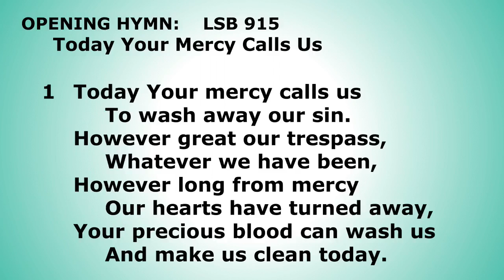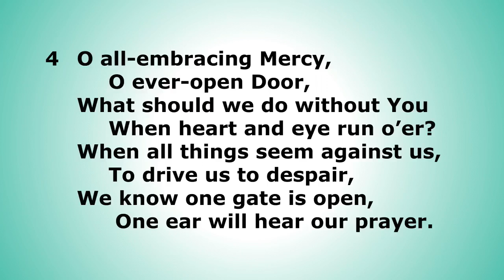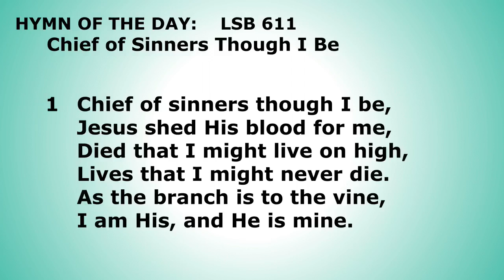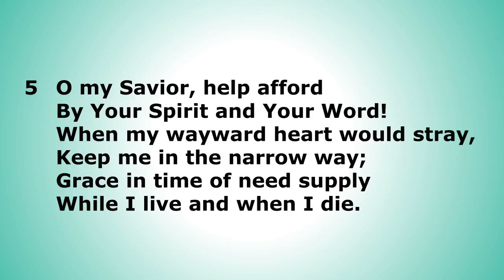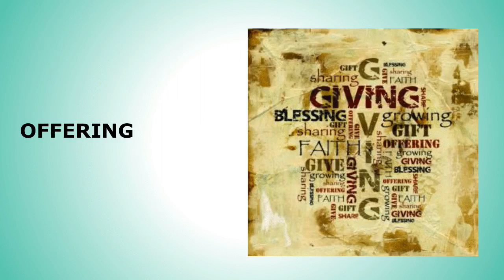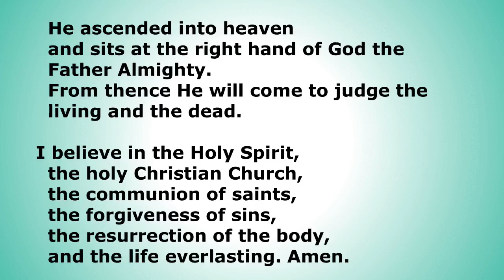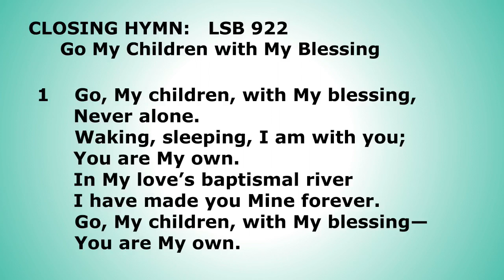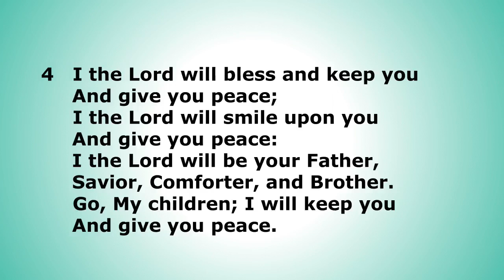Eighth Sunday after Pentecost July 14, 2024